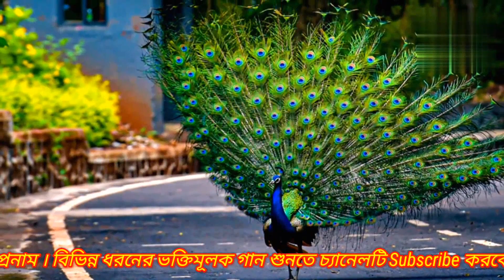Ekhono sei brindabone.(Bhaba Pagla).এখনো সেই বৃন্দাবনে বাঁশি বাজে রে।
bhajan Song- Ekhono sei brindabone.
Artist- Aradhana Das Panja
ekhono shey brindabone
ekhono sai brindabone
aradhana
devotional
devotional song
bhajan
bhaba pagla
baul gaan
bengali devotional
এখনো সেই বৃন্দাবনে বাঁশি বাজেরে
এখনো সেই বৃন্দাবনে বাঁশি বাজে রে mp3
এখনো সেই রাধারানী বাঁশির সুরে পাগলিনী
baul gaan video
bhaba pagla song
mahamantra
hare krishna
hare krishna hare rama
best hindu songs
daily bhajan
kirtan
traditional songs indian
spiritual music
vaikuntha darshan
kirtan by aradhana
mayapur kirtan
iskon mayapur
iskon kirtan
radhe radhe
sankirtan
brindabon kirtan
radha song
krishna kirtan
bengali new bhajan
এখনো সেই বৃন্দাবনে লিরিক্স
Ekhono shey radharani
laddu gopal
gopal seva
nadia bihari
laddu gopal puja
best devotional song
bangla folk
radha krishna song
akhono shey radharani

Aradhana Das Panja চ্যানেলে সকলকে স্বশ্রদ্ধ প্রনাম।বিভিন্ন ধরনের ভক্তিমূলক গান শুনতে চ্যানেলটি Subscribe করে পাশে থাকা নোটিশ বেলটি অন করে রাখবেন PLS।এই চ্যানেলে প্রত্যেক ইংরেজী মাসের প্রথম ও তৃতীয় সোমবার ভিডিও আপলোড করা হয়।